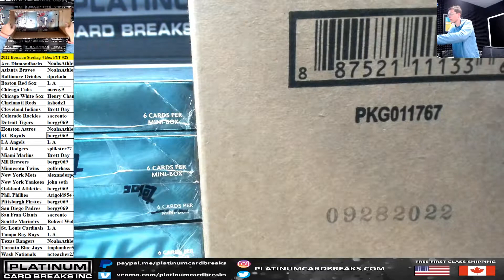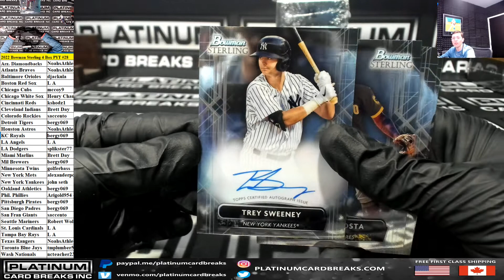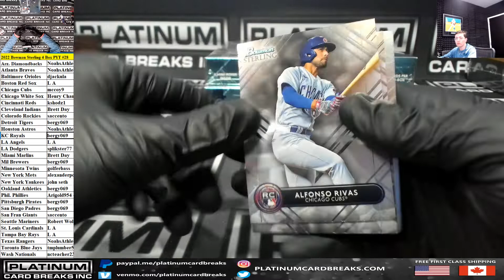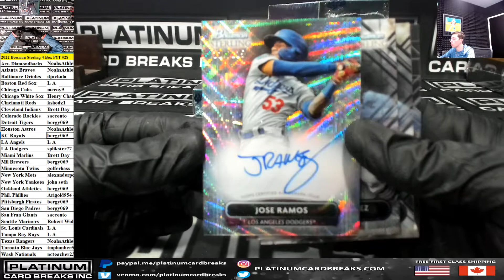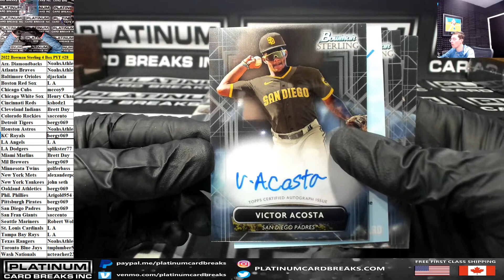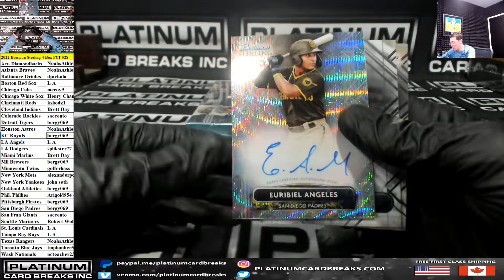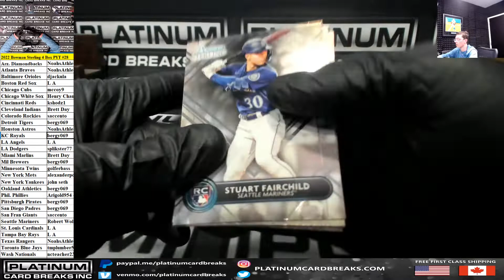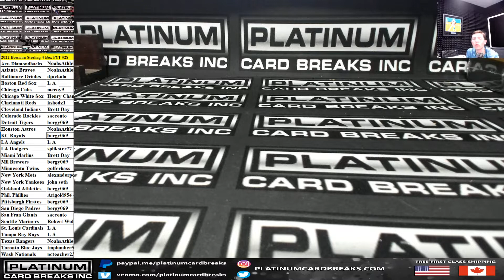2022 Bowman Sterling Baseball 4 Box Pick Your Team #28